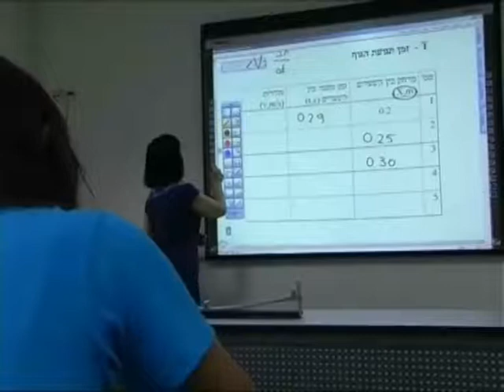KY_Inauguration2_4mins.avi